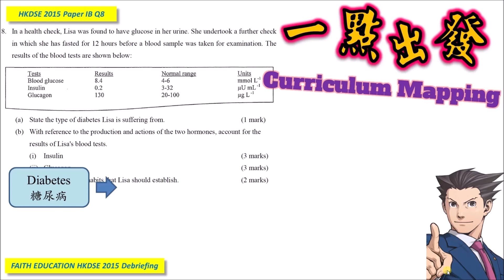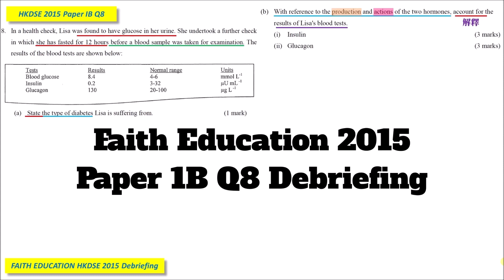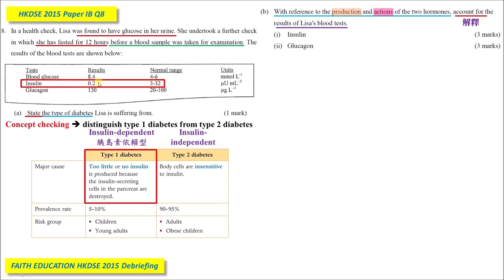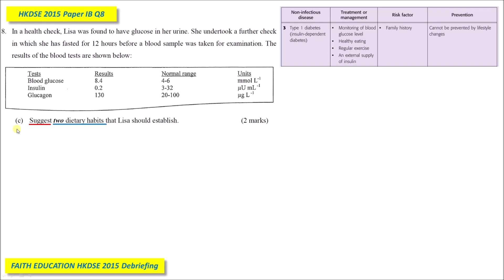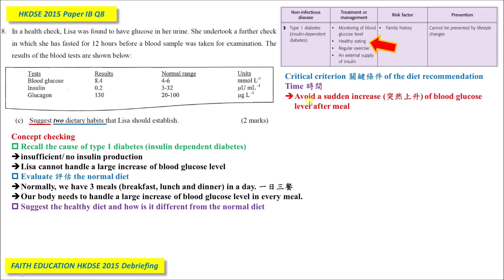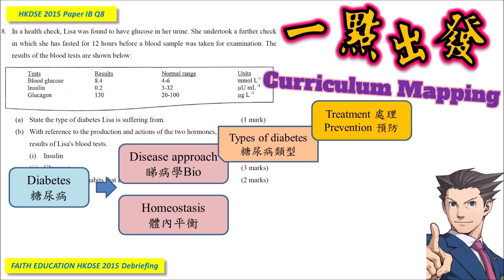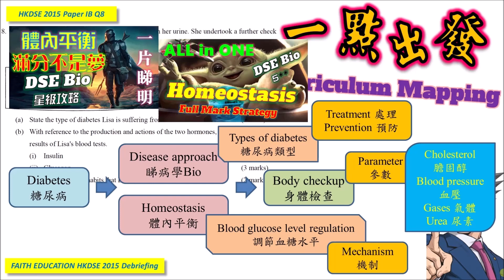【BIO數據題】DSE Bio│HKDSE 2015 1B Q8│diabetes body check 糖尿病體檢│Faith Education {雙語Bilingual}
➘ 你會感興趣的影片:
1. 💋[BIO殺手的告白] 🌹│ 讀Bio乜都要死記？！│揭秘一招讓你學習生物上癮的實戰心法
3. 📌生物科最後提醒002 │ 全視技能 │ DSER必看溫習方法 │ 六大題型整合 │ 筆記任Down
4. 📌生物科最後提醒004 │ Bio寫文攻略 │ Essay變Easy │ 題型整合 │ 【筆記任Down】
5. 【初高中理科生必看】3V變項全掌握 3V Secrets │破解SBA│三位一體 Holy Trinity
0:00 廣東話
10:00 English